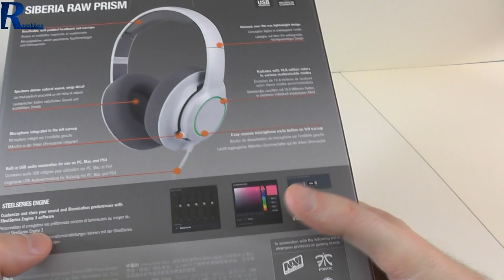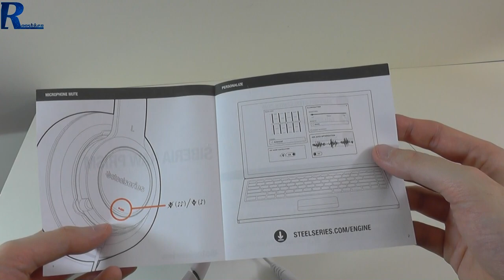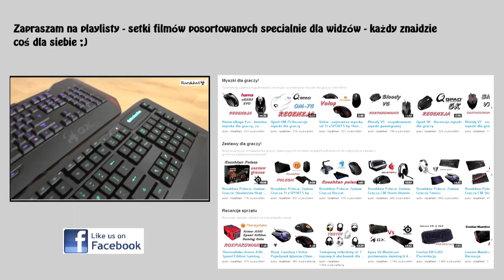Siberia RAW PRISM - rzut oka na budżetowe słuchawki Steelseries